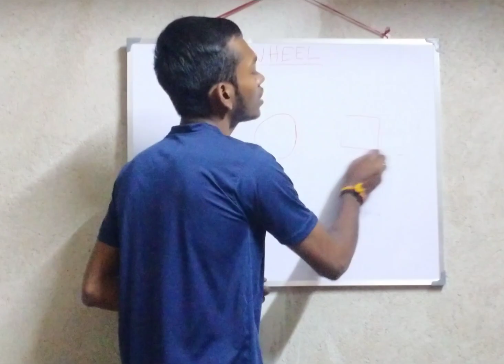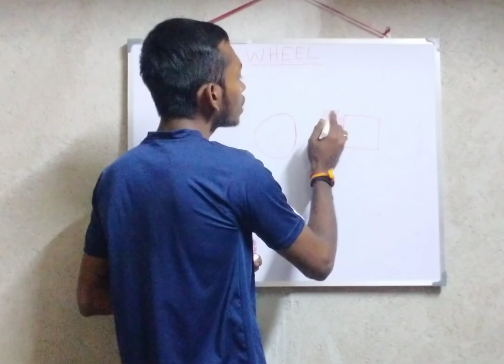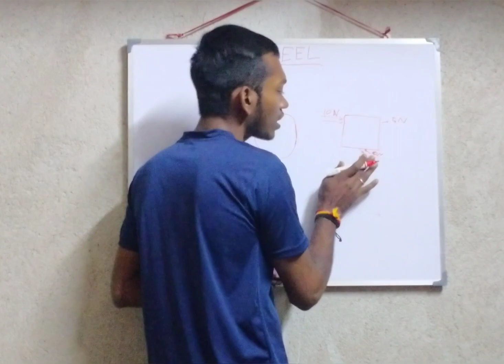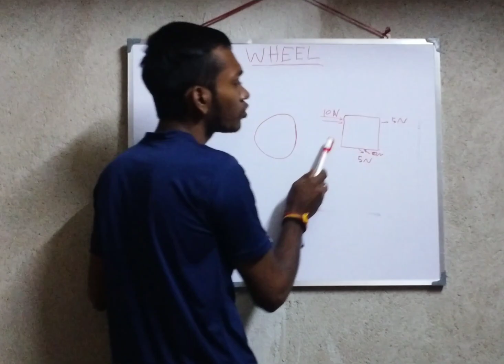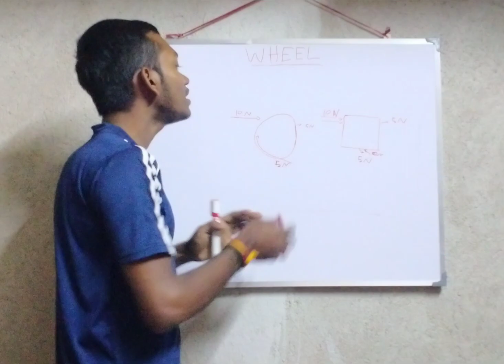wheel || Why wheel's shape is circle?tech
wheels, wheel, automobile wheel, vehicle wheel, wheels and its types, types of wheels, wheels and types of wheels